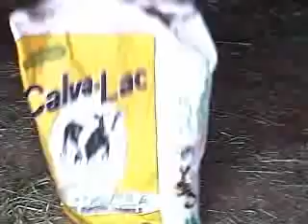What Is A Leppy? - a Ranch Communications video by Peter and Susan Church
A Nevada ranch family describes the life of ranch calves abandoned by their mothers in this 2003 Ranch Communications Video. Filmed by Peter, Susan, Andrew and James Church, this video premiered on the 2005 Western Folklife Center online exhibition, Back at the Ranch: An Artful Life